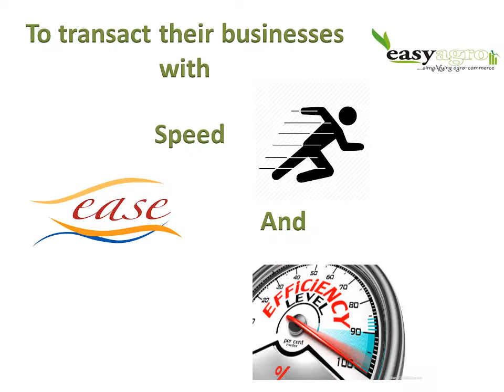Introducing Easyagro...Nigeria's No 1 onestop shop for agrocommerce solutions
Easy agro leverages on  internet and mobile solutions to empower small scale farmers to transact their businesses with speed, ease and efficiency. The main goal of Easyagro